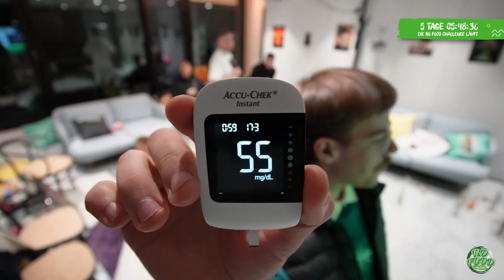🔴 xRohat [NoFood Challenge] Livestream vom 16.03.2023 [Part 14]